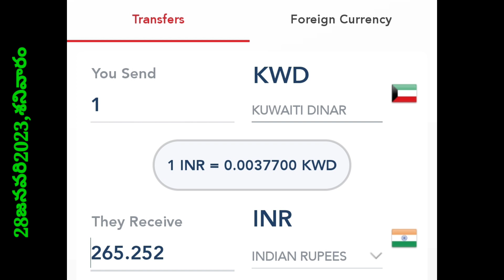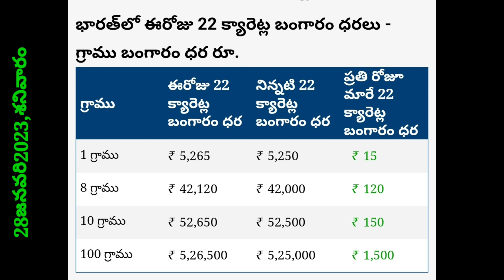బంగారం ధరలు తగ్గే అవకాశం ఉందా..//కువైట్ లో ఈరోజు బంగారం,ఎక్సేంజ్ ధరలు/TODAY KIWAIT DINAR rate